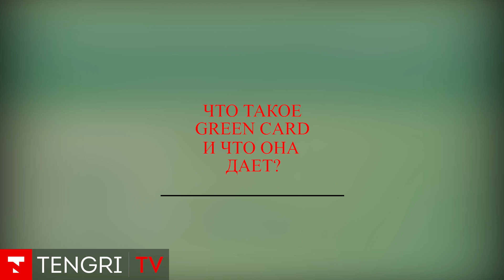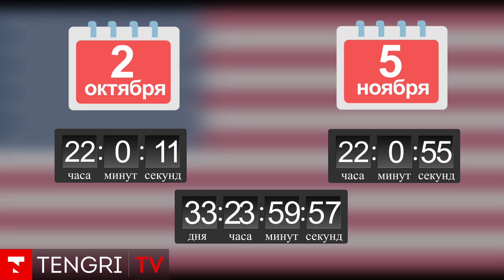Как выиграть грин-карту в США? Подаем заявку. Инструкция, часть 1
2 октября стартует прием заявок на участие в розыгрыше грин-карт. Что дает грин-карта ее обладателю? Как правильно подать заявку и не нарваться на мошенников? Сколько ждать результат? Ответы на эти вопросы в новой инструкции.